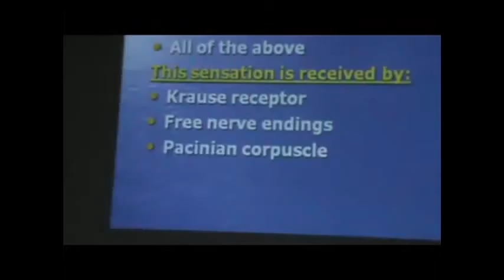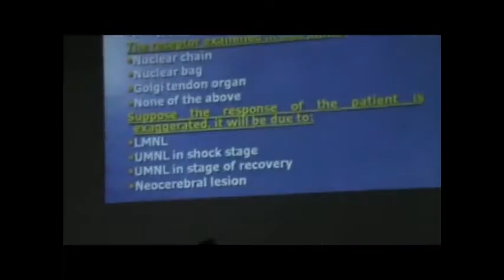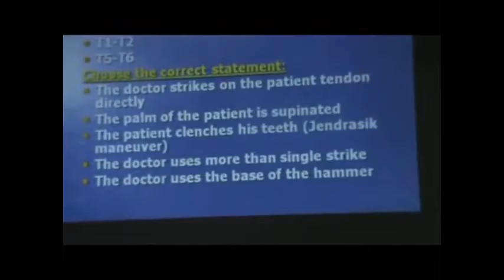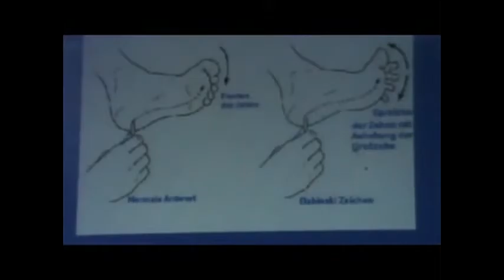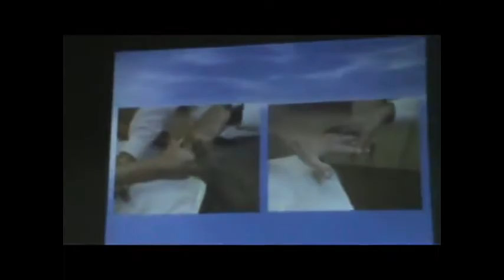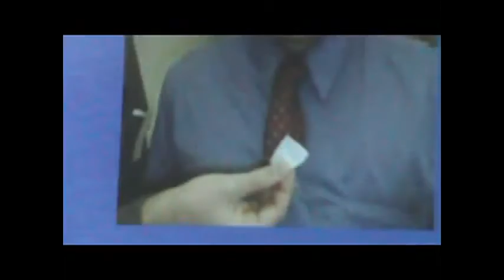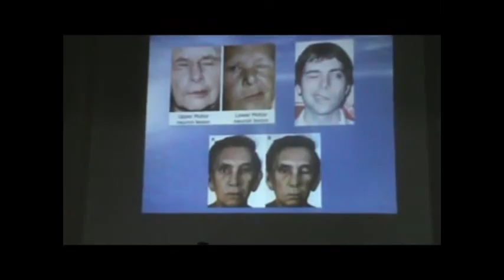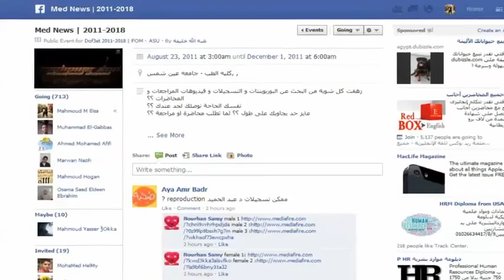Practical OSPE Revision Part 2 Dr Mohamed Fayez